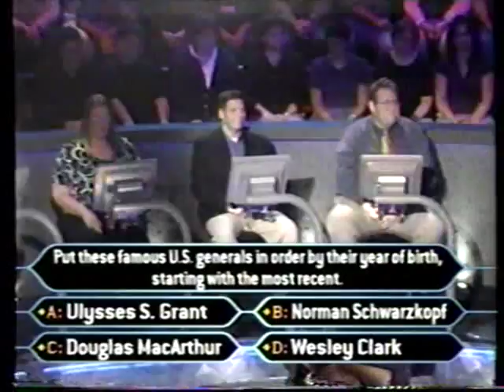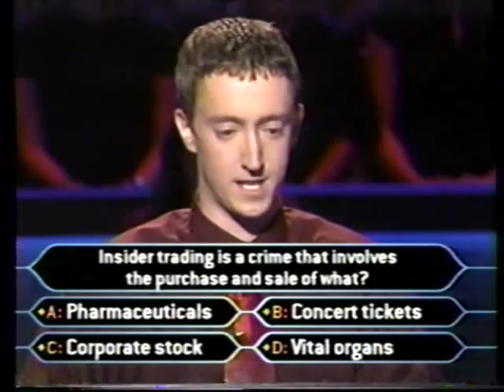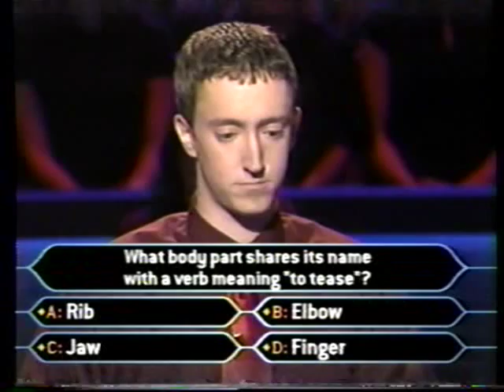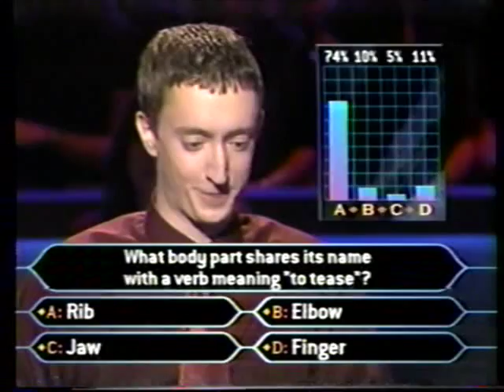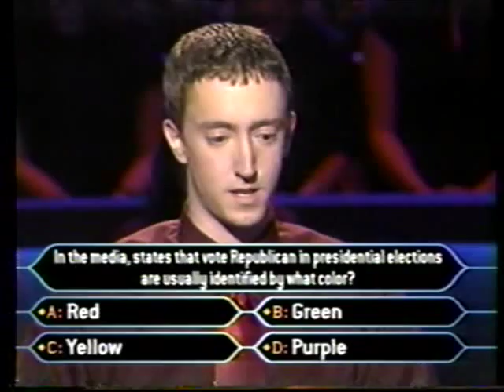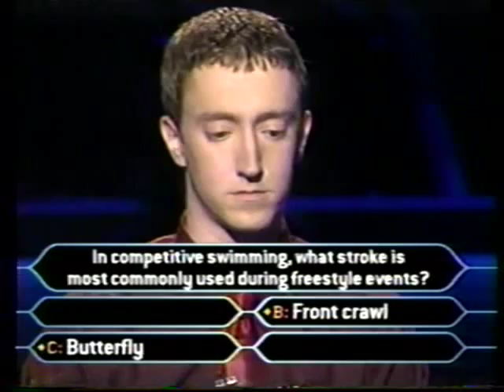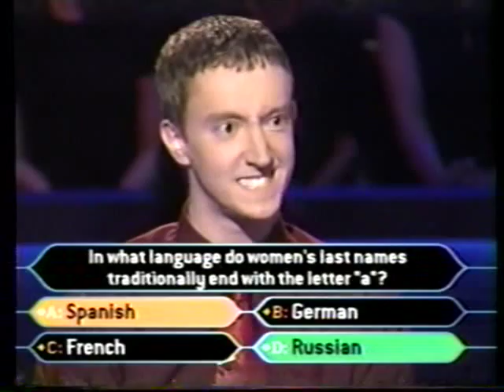Daniel Sperry on Super Millionaire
Daniel Sperry goes for $10 Million